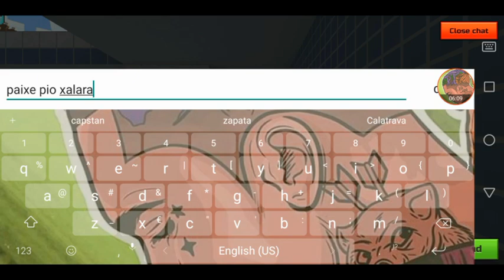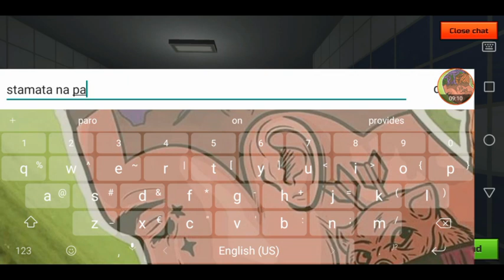Particle Accelerator Review PG3D (Featuring Brave Patriot)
Hey guys! Today I am reviewing my favourite weapon in Pixel Gun 3D!!! I was waiting so much time to get this powerful weapon! So it's 4 body hit kill and 1 shot headshot!